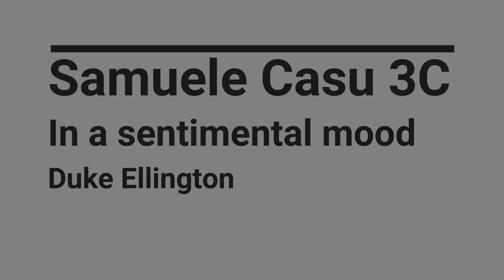Samuele Casu, D. Ellington - In a sentimental mood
ICS LESMO - INDIRIZZO MUSICALE, SCUOLA SECONDARIA DI I GRADO
A.S. 2020/2021 – Partecipazione al Concorso Musicale Nazionale ‘Esperia’, Seconda Edizione

D. Ellington - In a sentimental mood
Samuele Casu, sax – 3^C
Accompagnato al pianoforte dal Prof. Luigi Nicolardi

Docente di strumento: Prof.ssa Marina Notaro
Riprese Audio/Video e montaggio: Prof. Davide Scarafile